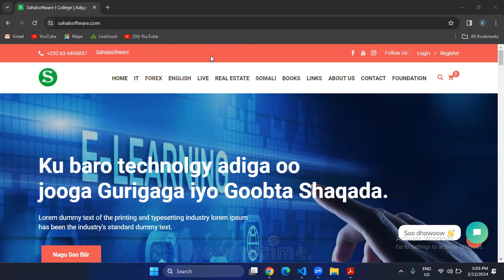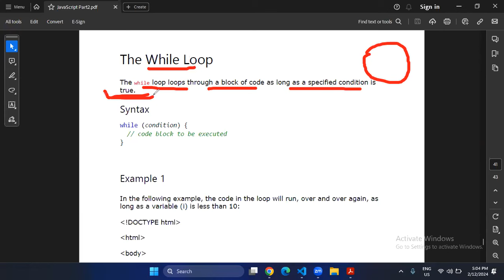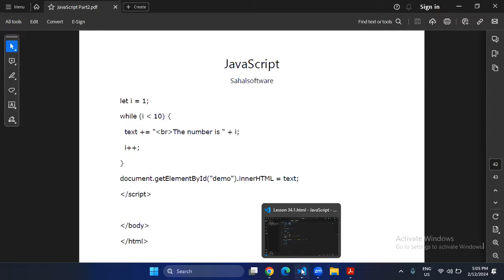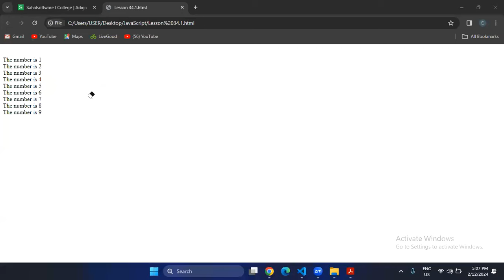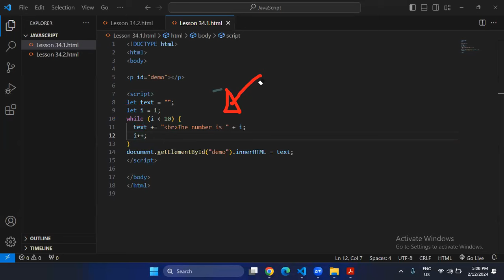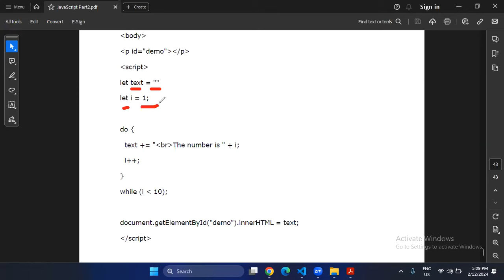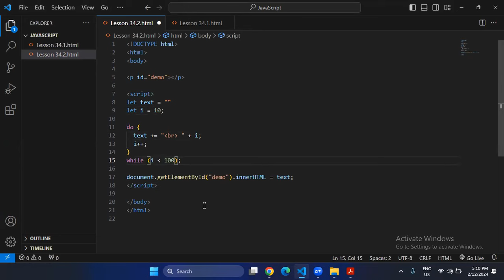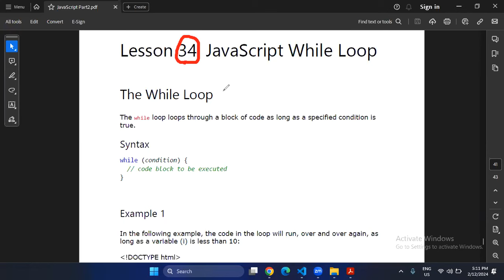Lesson 34. While Do Loops | JavaScript | Full Stack Developer | Afsoomali | Sahalsoftware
My Lead Gen Secret = Macaamiil badan ma rabtaa link gan hoose iska diwaan geli =